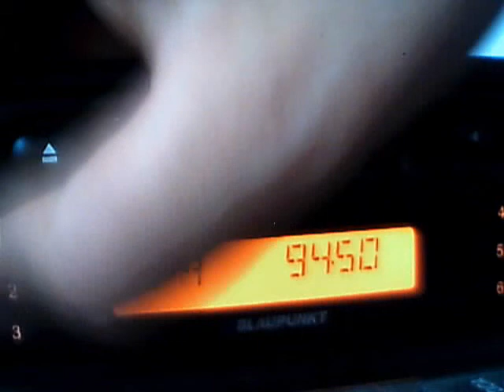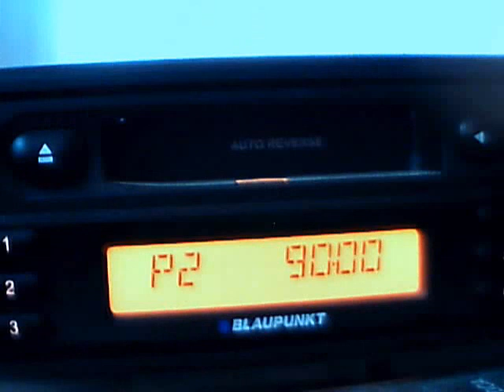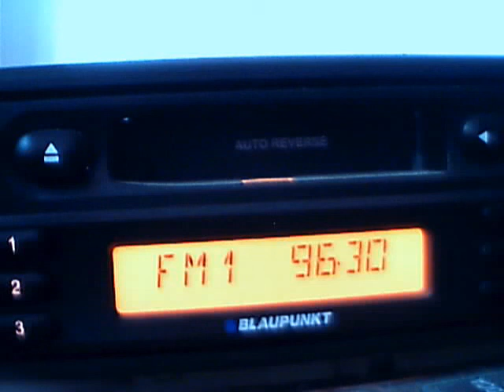radio iasi dx troposcatters to tropo on autumn period